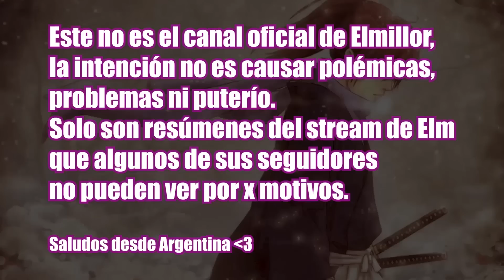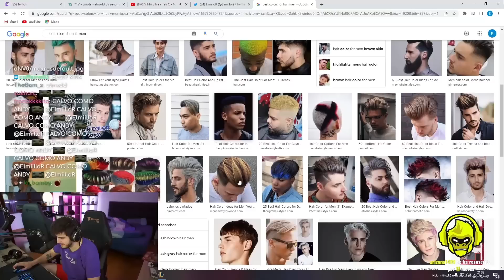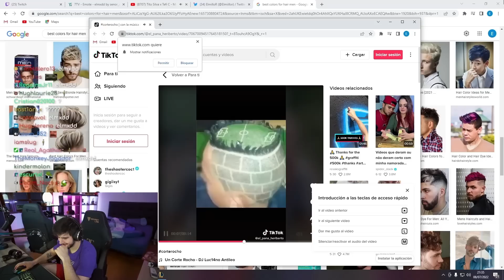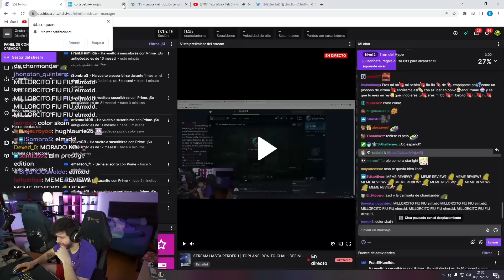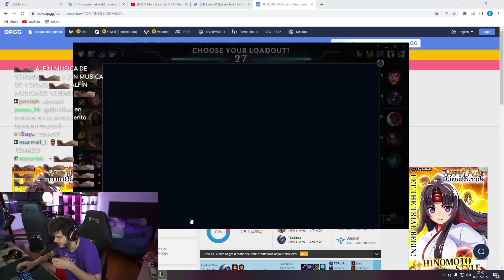Elmillor reconoce el talento y esfuerzo de Cristinini. Un doctor dijo que Elm está mal del corazón